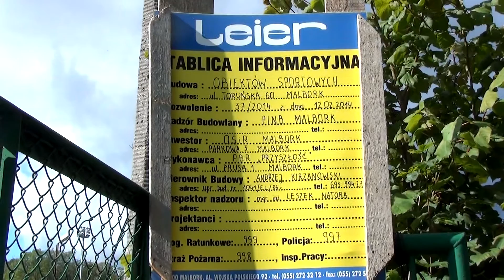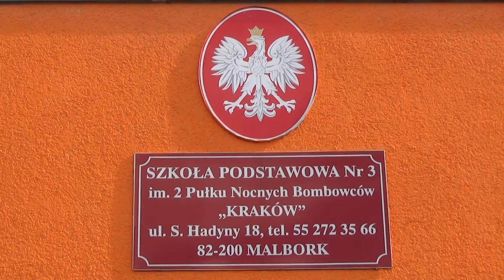Jak zwiększyć bazę sportową? Minister sportu Adam Korol z wizytą w Malborku 19.09.2015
Czy uda się wybudować halę sportową przy Szkole Podstawowej nr 3? Czy zespól basenów przy Parkowej powstanie ? 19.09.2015

Te i inne pytania zadaliśmy w materiale wideo dla: Adama Korola – ministra sportu, Leszka Czarnobaja – Senatora,  Burmistrza Marka Charzewskiego i Piotr Sadowskiego – dyrektora Ośrodka Sportu i Rekreacji w Malborku

Adam Korol, czterokrotny wioślarski mistrz świata i mistrz olimpijski w czwórce podwójnej, jest nowym ministrem sportu, zastąpił Andrzeja Biernata.